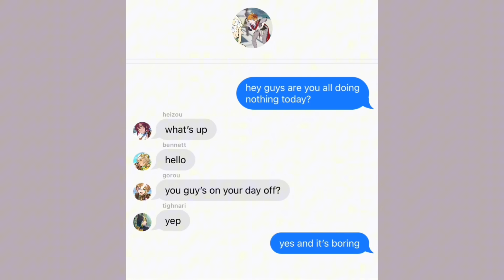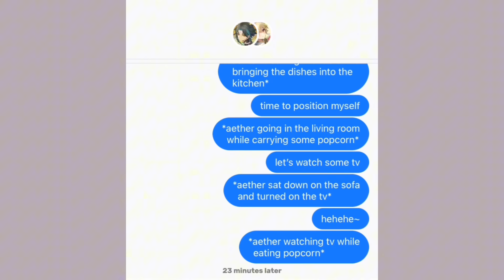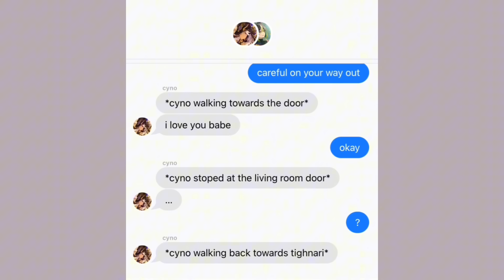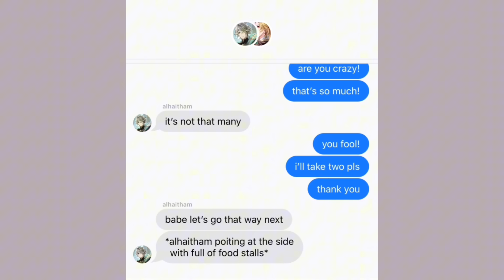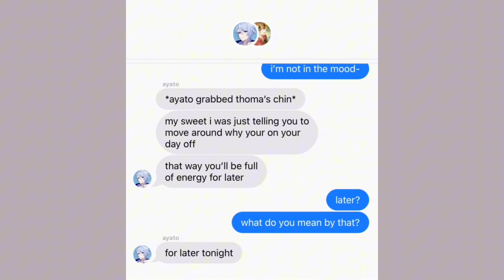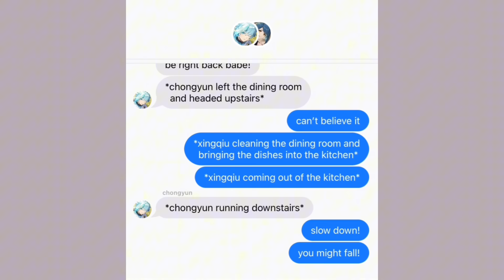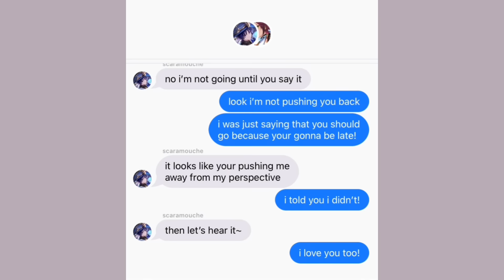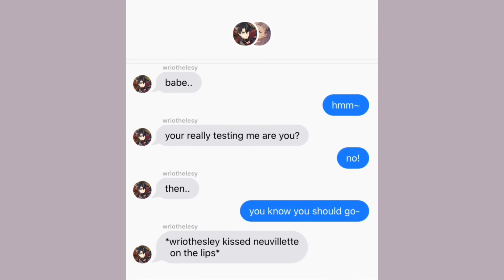The bottom’s Not saying “i love you” back to the top’s || Genshin Impact Chat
•hey yall shu here this once is a request idea made by me i hope you enjoyed it, next vid will be a the bottoms turned into girls so yeah stay tunedo(≧▽≦)o

•feel free to join my server for voting polls for the next videos´∀｀

-more video requests coming your way•3•

•all photos on thumbnail and video are from pinterest!o(≧▽≦)o